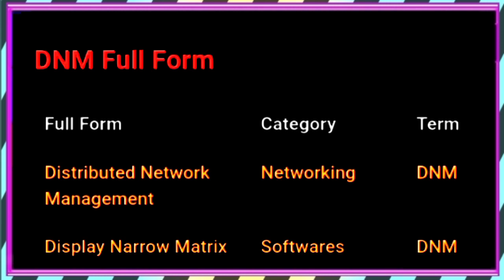DNM ka full form